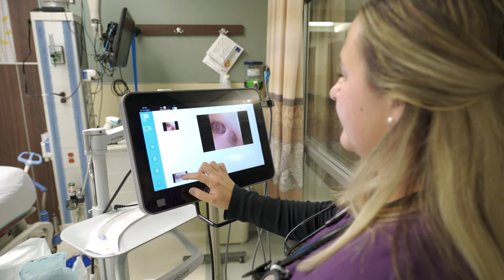Advance Your Career & Help Shape the Future: Become a Respiratory Care Educator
Be an educator – be an inspiration. If you’re an experienced Registered Respiratory Therapist (RRT) with an advanced degree and a desire to lead, consider the rewards of teaching others.

The world needs more respiratory therapists –
and more educators in the respiratory care field.

 Take the opportunity to be a future leader in respiratory care, and you will make a lasting impact on the quality and accessibility of respiratory therapy for many years to come.